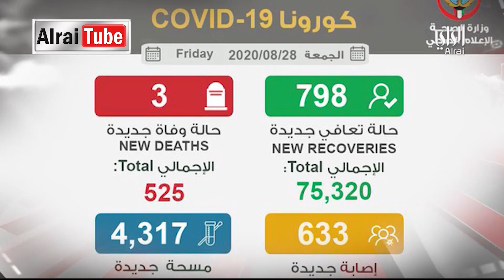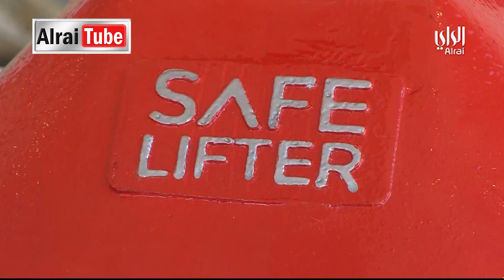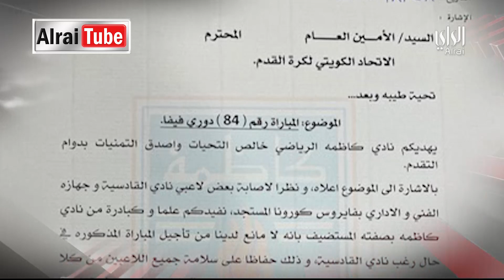نشرة أخبار الراي | 2020-08-28 | تقديم احمد العنزي